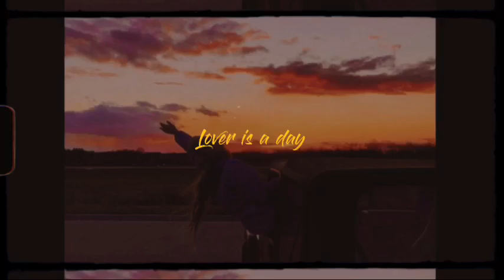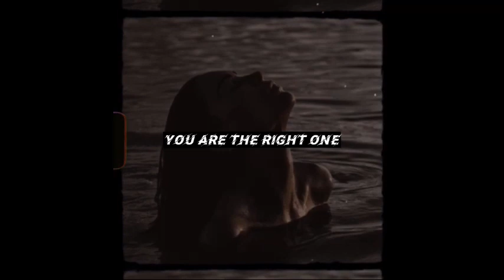songs that are so good i want to keepthemassecrets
too good but i don’t want to share them with the world.

0:00 lover is a day - Cuco
1:07 lucky love - Michael Seyer
2:29 someone to spend time with - Los Retros
3:57 you are the right one - Sports
5:39 she needs him - Her’s
7:02 everytime - Boy Pablo
8:26 not yours - Gab Ferreira
10:10 my jinji - Sunset Rollercoaster